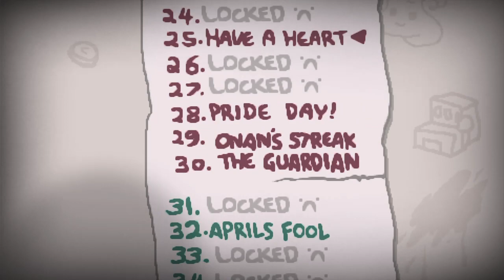The Twitch Files: Binding of Isaac #3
This is the series where we take a very deep educational dive into the Isaac series. We shall see you more on here with more of the Twitch Files. Join us and become iconic!